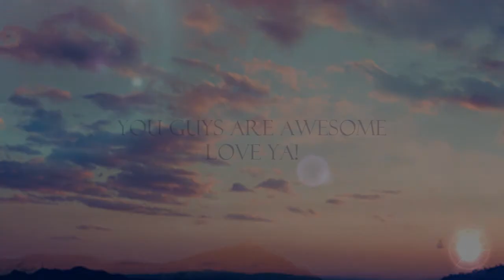new romantics | +2000 subs collab (OPEN)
OMG OMG OMG I CAN'T THANK YOU GUYS ENOUGH!

I love you guys all so much! I'm so happy I've reached this milestone, means a lot to me! I would love to give back by hosting a collab! This is my first so i'm hoping it doesn't fail ahaha if it does then oh well, I still love you all!

song: new romantics by: t.swift

how to audition:
comment what program you use
comment what fandoms/pairings you can vid from the list below

not sure what the deadline is yet since i just thought of this, but it will most likely be in 3-4weeks! depending on how many people join there might be 2 parts each.

more info when parts are given!

List of fandoms in no order: ( those marked with (*) are the ones I would love to see)

smallville*
baby daddy
arrow
the flash
supergirl
one tree hill
the oc
hart of dixie*
lost*
disney films*
teen wolf
castle
gossip girl
alias*
greys anatomy/private practice
btvs/angel*
harry potter films
csi miami*
bones*
glee
criminal minds*
gilmore girls
the fosters*
roswell
star wars trilogy
life unexpected
the notebook
spiderman/gwen stacy
modern family*
vampire diaries
how i met your mother
friends*
new girl
merlin
charmed*
orphan black
reign
mindy project
happy endings*